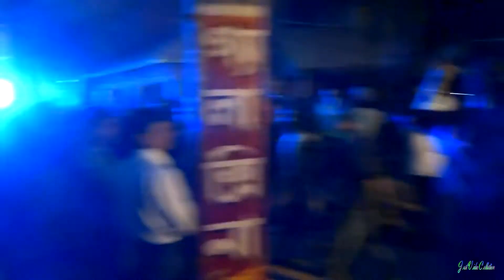Kali Puja Vishorjon Boys and Girls Dance and Lighting and Music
Birbhum District Local Video, Birbhum